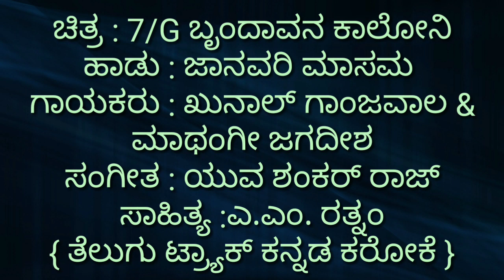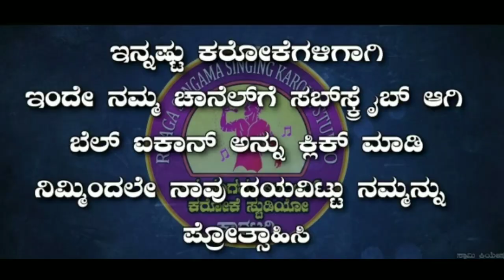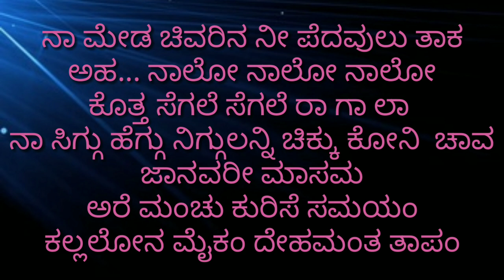January masam Telugu Track Kannada karaoke Movie : 7G Brundava coloni